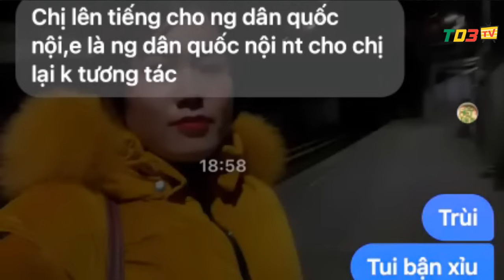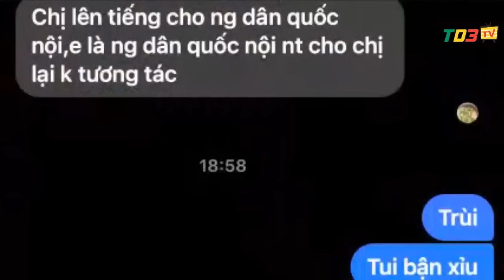🟢 17.11.23 THUỲ DƯƠNG BỊ CHO LÀ CHẢNH KHI KHÔNG TRẢ LỜI TIN NHẮN. ĐÂU LÀ NGUYÊN NHÂN?